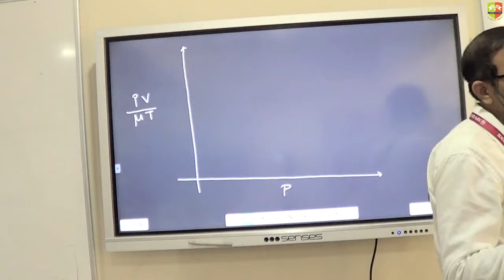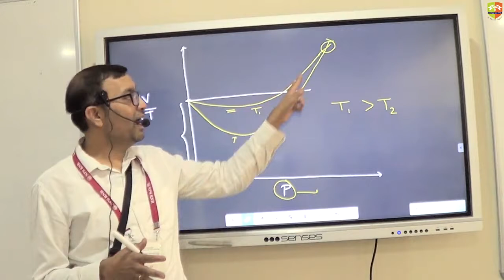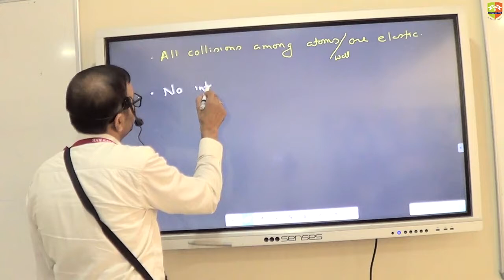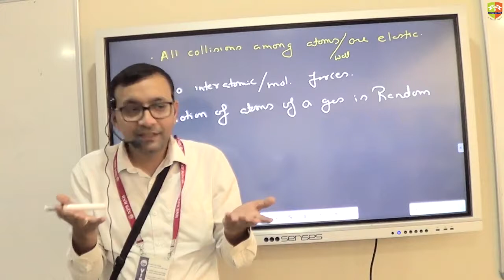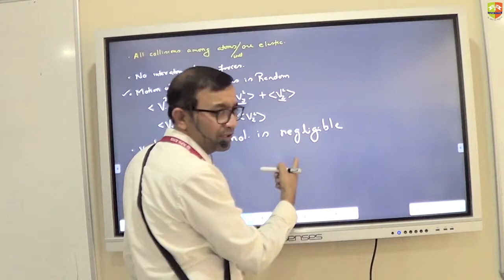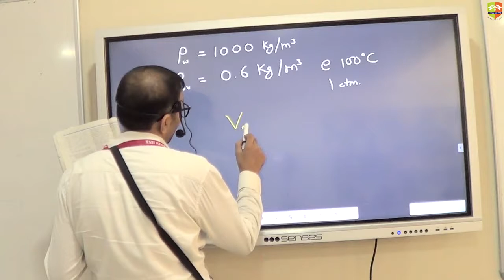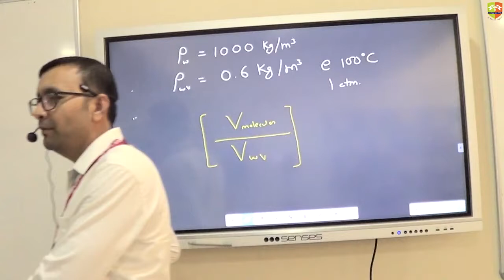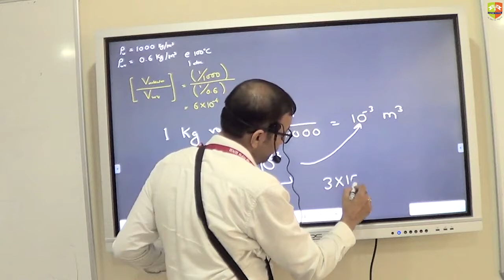Kinetic Theory 2